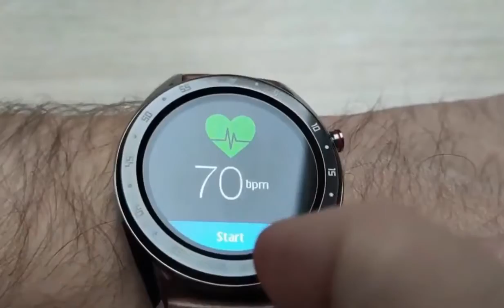Gx SmartWatch® Review - Best budget smart watch in 2020 ⌚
Gx SmartWatch® Review - Best budget smart watch in 2020 ⌚- Best Buy offer ⌚

Gx SmartWatch,
SmartWatch,
Best budget,
SmartWatch Review,